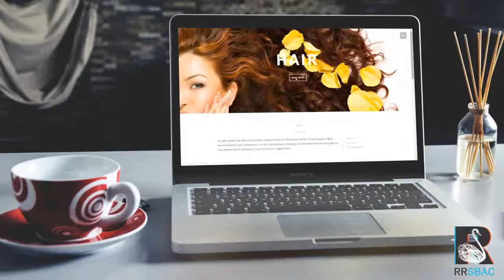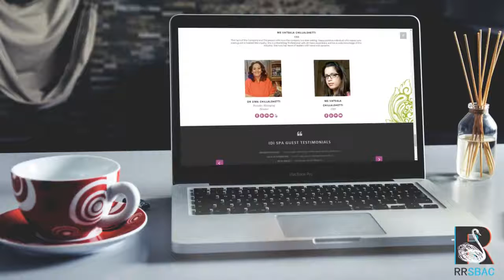ideserveit.in revamped by Prachaars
Escape to a quiet place I DESERVE IT is your Urban Sanctuary, where we help you to dive back into life energized, rejuvenated and recharged.
Accentuate your natural beauty and inner healing through the combination of natural and premium international skin care brands, used in the finest spas and salons worldwide, we have created cutting edge treatment technologies, to resolve your beauty, wellness and grooming concerns.
And Because we all deserve to live the good life, At I DESERVE IT we believe that multiple subtle enhancement can dramatically effect persons appearance while preserving natural balance of your features. And so we have treatments ranging from "quick fixes" for those short of time and long lingering treatment options for deep relaxation for yourself or your loved ones.
Approach to an Integrated Health and beauty I DESERVE IT has an experienced team of Cosmetic Doctors, Beauty Therapists, Remedial Massage Therapists and Receptionists dedicated to providing high class levels of expertise and service. I DESERVE IT is as a location to have all of your aesthetic needs seen to in just one location.